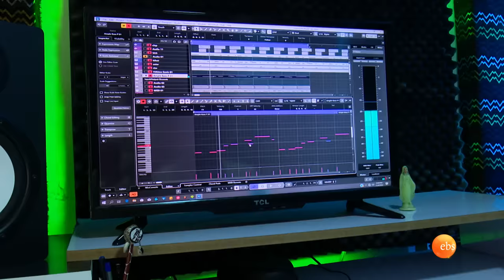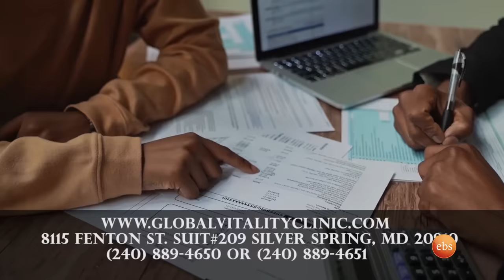//ድራማ// "ቴዲ አፍሮ እና ጎሳዬ ያዝ አድርጉልን ብለዉናል" …እመኝና ብርቄ ነጠላ ዜማ ለቀቁ🤣🤣 /እሁድን በኢቢኤስ/